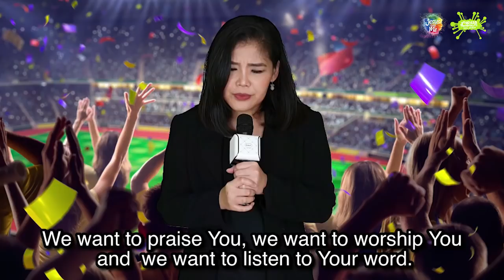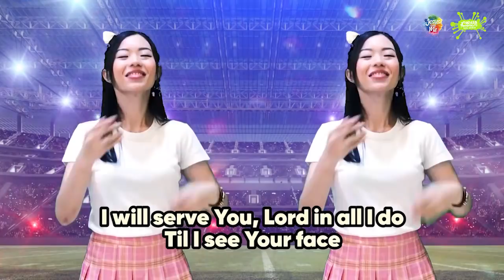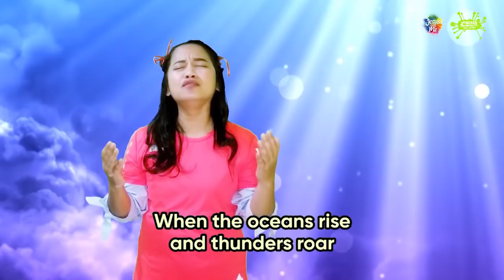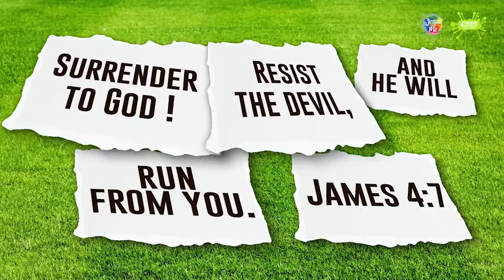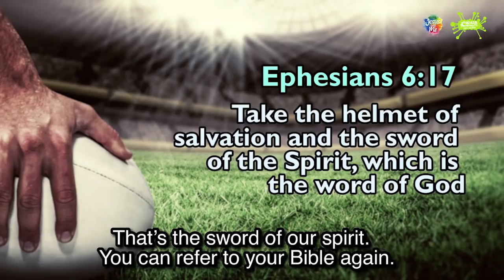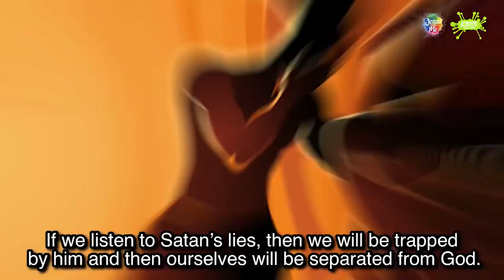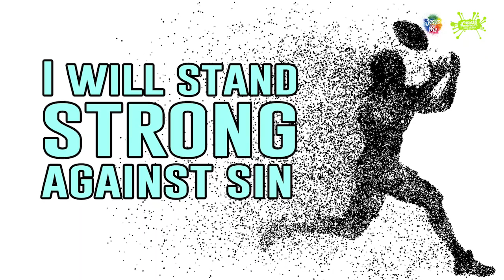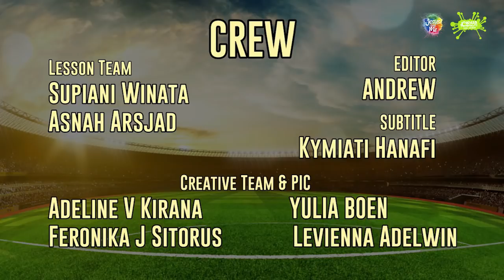Online Ibadah Anak Bahasa Inggris - Joshua Generation Kids English Service - 28 Maret 2021